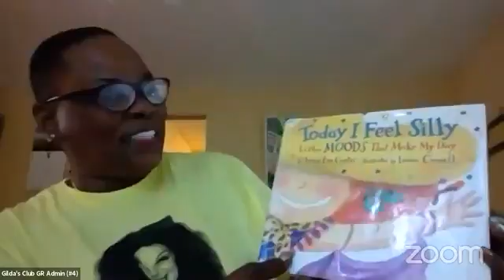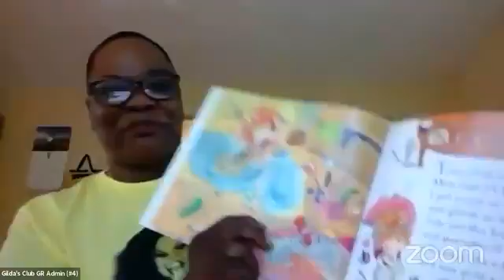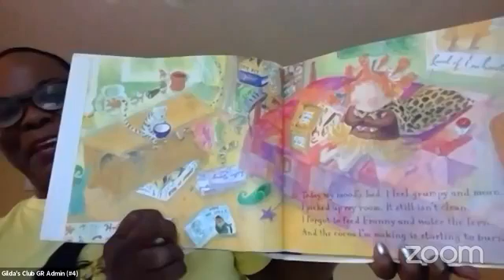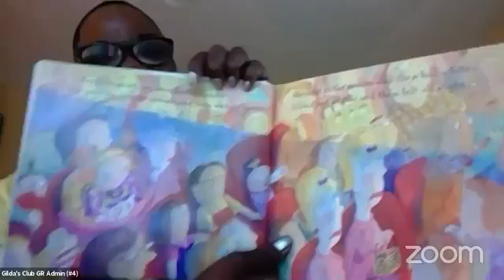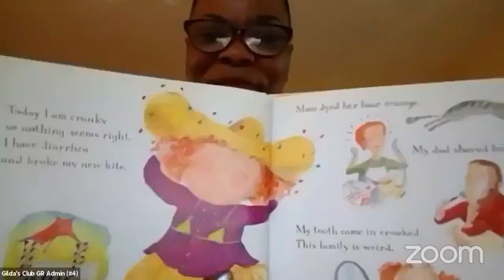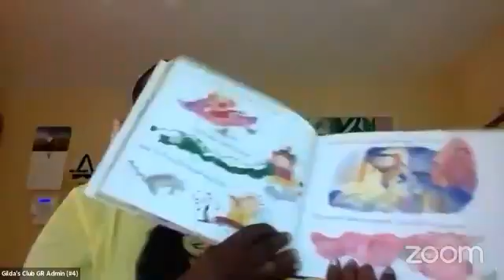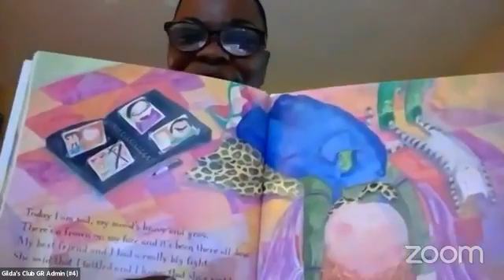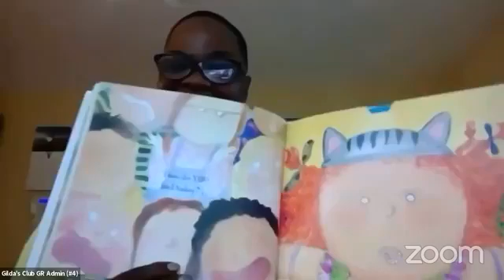Family Workshop: "Today I Feel Silly"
Join us for a family Facebook Live with program staff as we discuss “My feelings inside and out” while reading Today I Feel Silly by Jamie Lee Curtis and do an activity together.

Join us for Camp Sparkle starting next week Tuesdsay, July7! Camp Sparkle is a free virtual day camp for children entering 1st through 5th grade on a cancer or grief journey.

For information on the FREE cancer and grief emotional health support program offered through Gilda's Club Grand Rapids, including how to get support started, please visit gildasclubgr.org, call us at or email